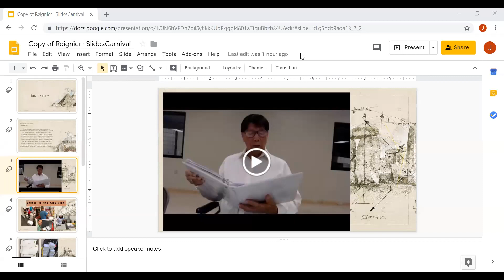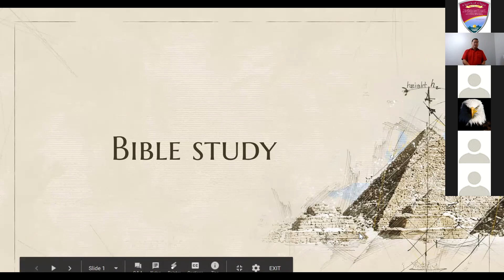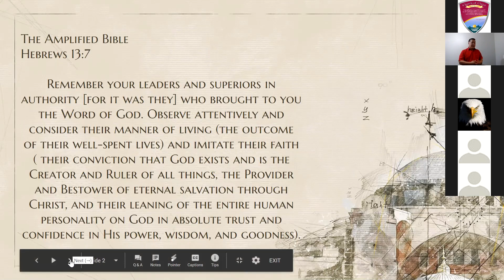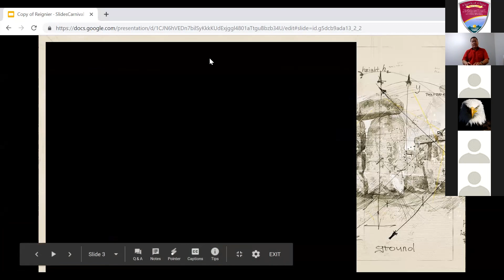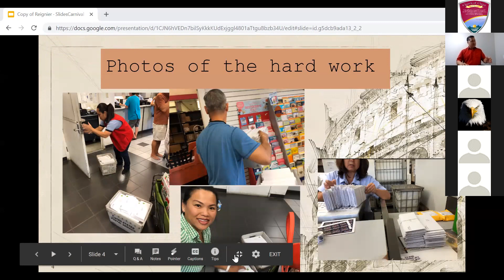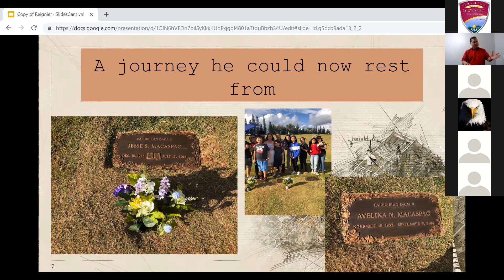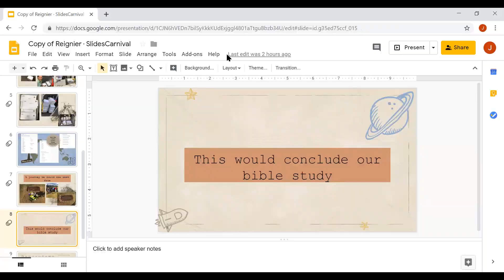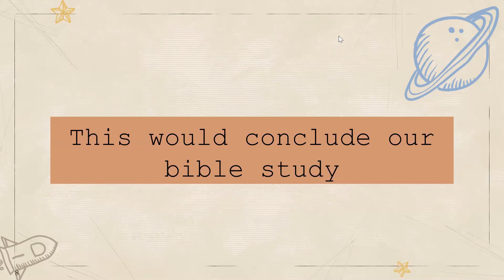[2019.07.17] Worldwide Bible Study - Bro. Randy Macaspac